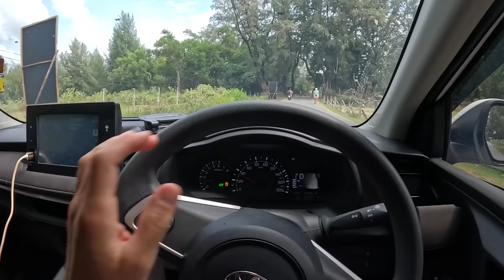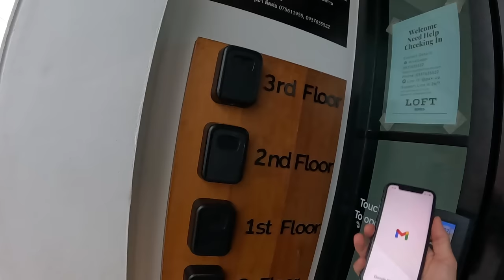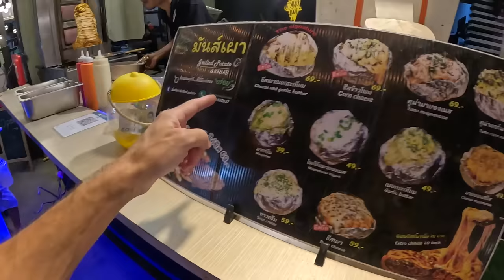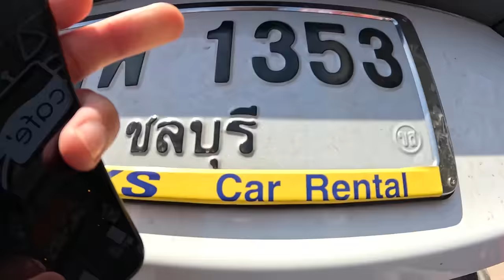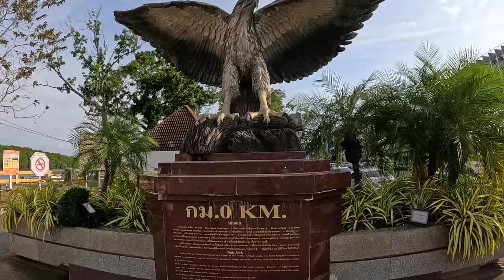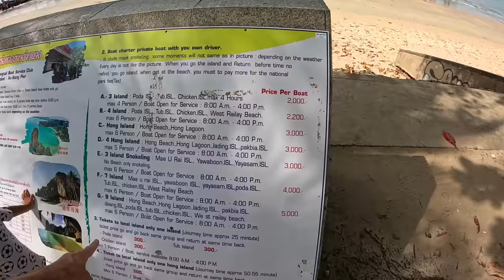Краби - ЛУЧШИЙ РЕГИОН или РАЗВОД ТУРИСТОВ. Таиланд с детьми на машине 2024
В этом выпуске мы отправляемся в Краби. Регион Таиланда с нереальной природой. Сгоняем на острова и отлично проведем здесь несколько дней.

Локации мест из выпуска, а также фоточки у нас в телеграмм канале